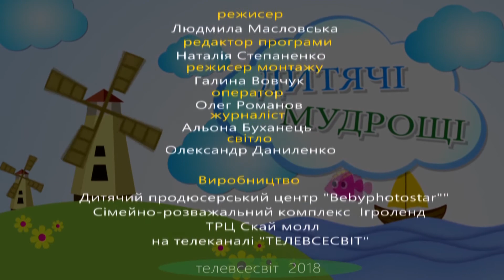Дитячі мудрощі №193 1 02 18Грищенко Анастасия Саралидзе Георгий Голубь Мирослава Нежиовова Анаста